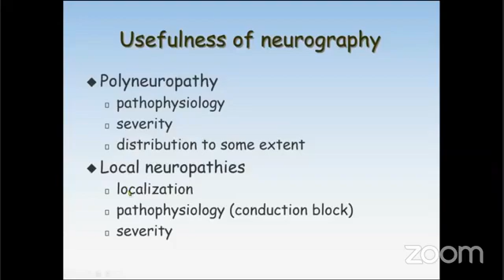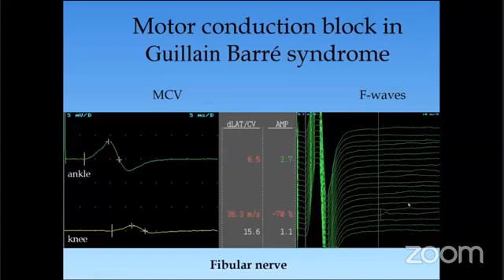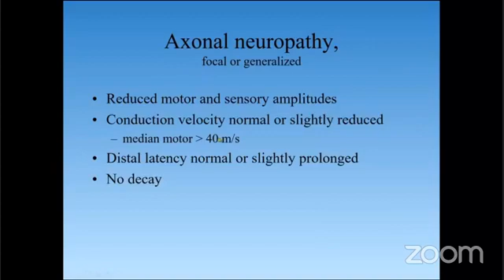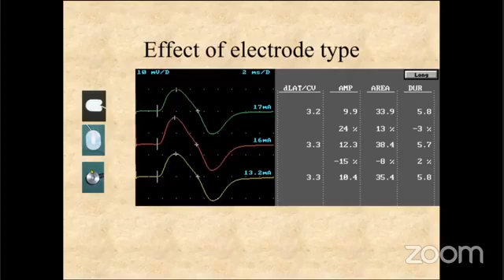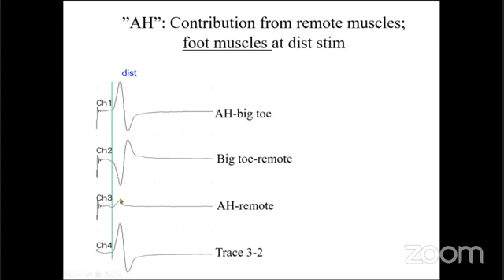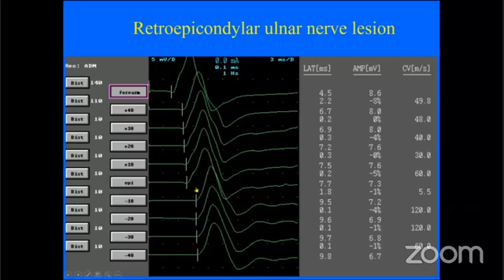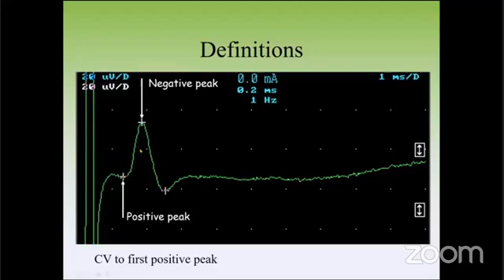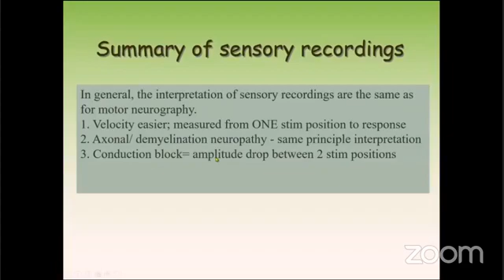prof Erik stalberg -neurography basics and advanced